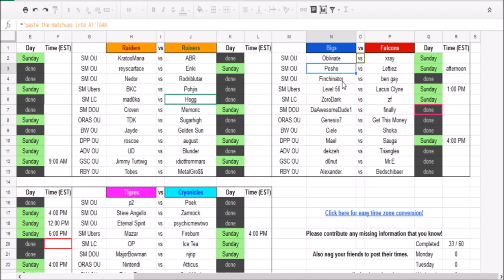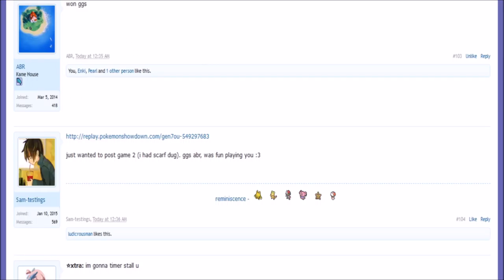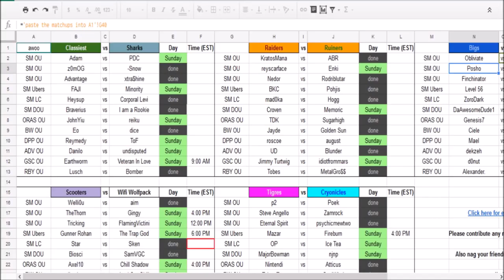Official Smogon Tournament (OST) R4: Tamahome vs Gene SP (Sun&Moon OU) w/Dokkerich